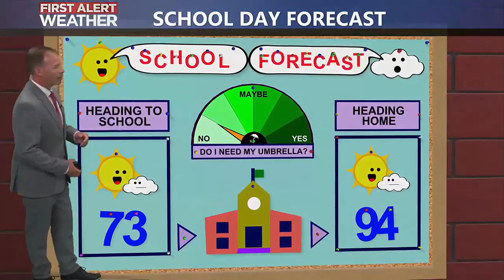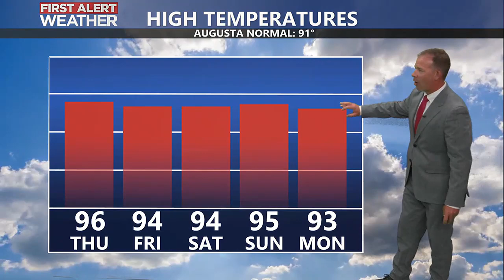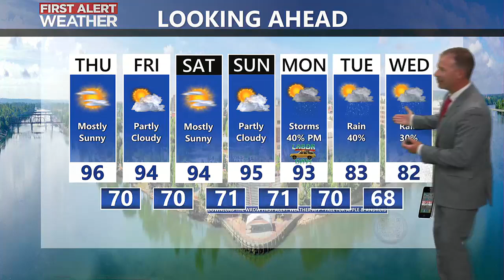Hot and Muggy, Weekend Iso. Storms